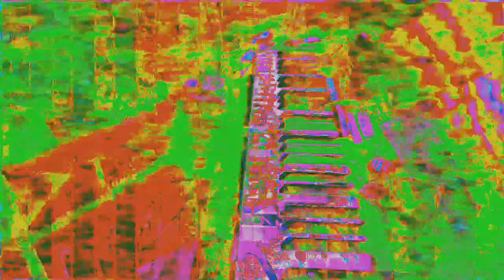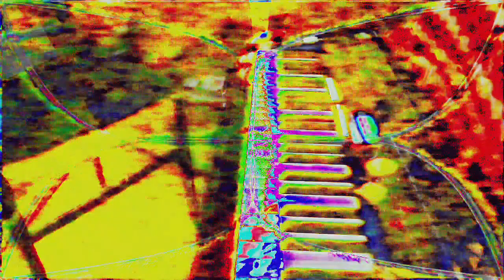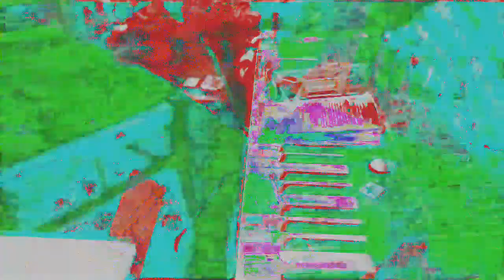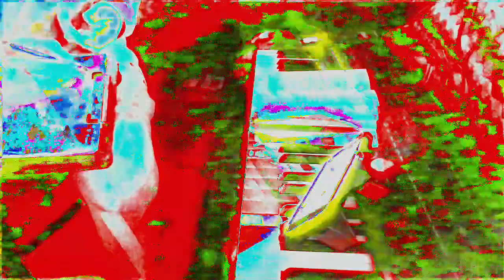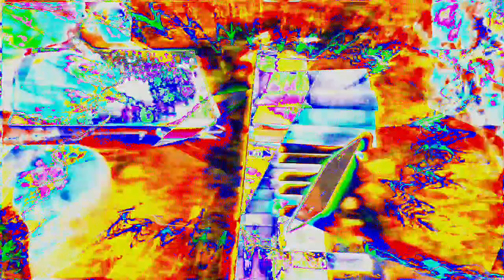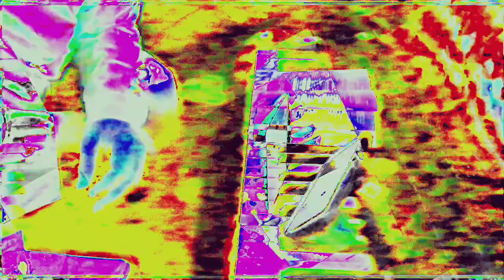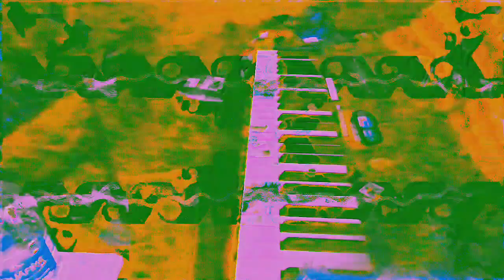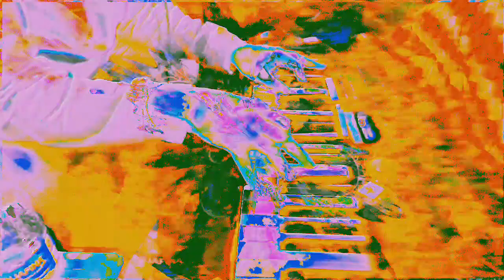Movie 24 06 14 07h57m42s